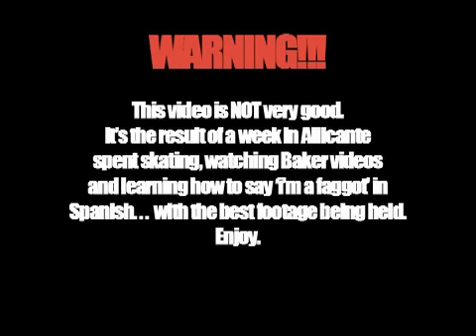Alicante - The Shawshank Redemption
Hirst and James went to stay with Liam Sproat who's been living in Alicante for the last year. Here's some random happenings from the trip edited by James...the disclaimer says it all!